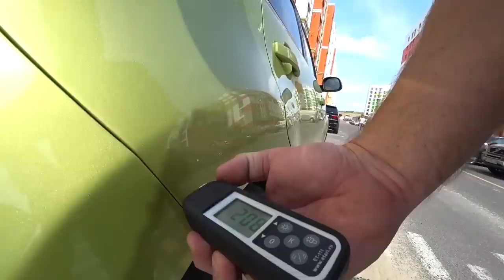Авто Развод Kia Soul